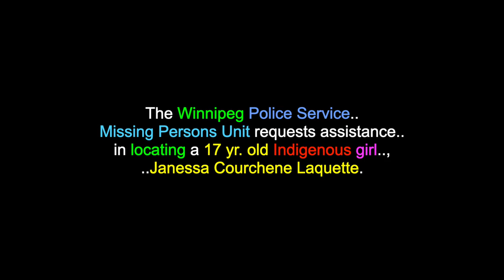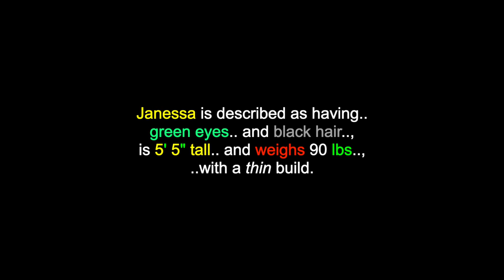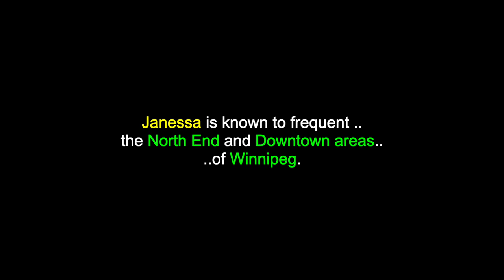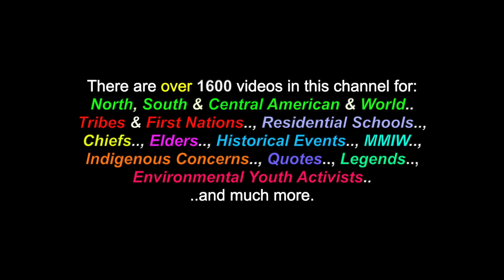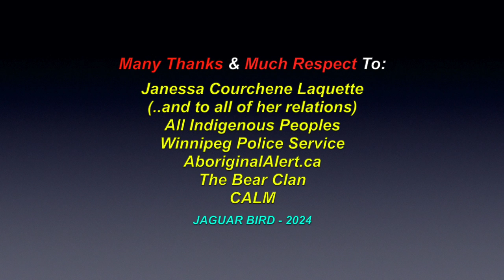Janessa Courchene Laquette: Missing Indigenous 17 yr. Old Girl - Winnipeg, Manitoba - July 2024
This is a video for: "Janessa Courchene Laquette", a missing Indigenous 17  yr. old girl, from Winnipeg, Manitoba, who has been missing since July 19th 2024. There are also over 1600 videos in this channel for many North, South & Central American Tribes & First Nations, Residential Schools, Chiefs, Elders, Historical Events, Indigenous Concerns, Quotes, MMIW, Environmental Youth Activists.. and much more.

The Winnipeg Police Service Missing Persons Unit requests assistance in locating a 17 yr. old Indigenous girl, Janessa Courchene Laquette. Janessa is described as having green eyes and black hair, is 5' 5" tall and weighs 90 lbs, with a thin build.

Janessa was last seen on July 19th 2024, at Ellice Ave and McGee St., in Winnipeg, Manitoba. She is known to frequent the North End and Downtown areas of Winnipeg.

REFERENCE # R24-34905

Many Thanks & Much Respect To: Janessa Courchene Laquette..; (..and to all of her relations)..; All Indigenous Peoples..; Winnipeg Police Service..; AboriginalAlert.ca..; The Bear Clan..; CALM.. and to all the other brothers and sisters who have contributed to this video with photos and/or, in any other way.